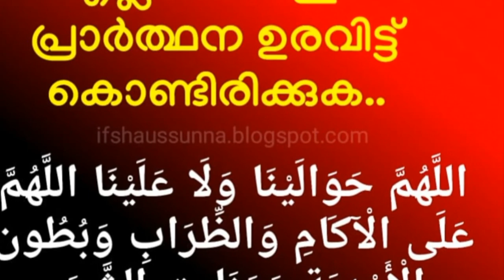കേരളം മഴക്കെടുതിയിൽ || Ya Allah... Save Us All😥🤲🏻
Kerala Flood 2019 August